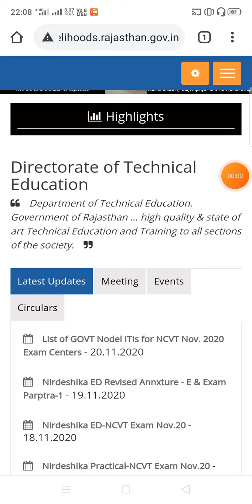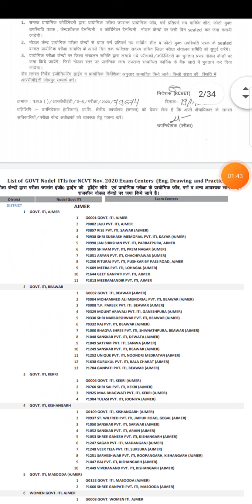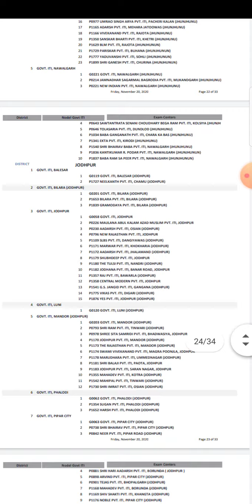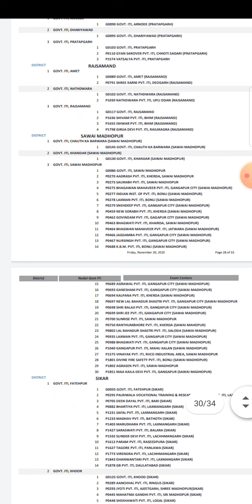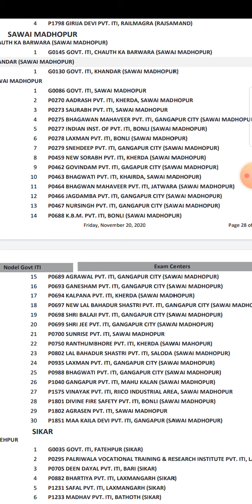ITI 2nd year exam2020 Ka home center Hoga ya nhi